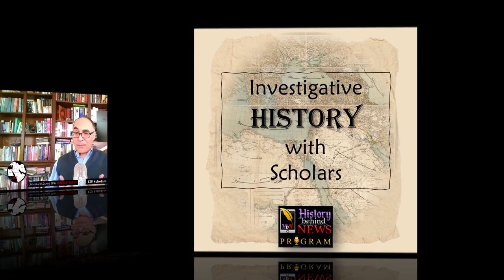Militarization of U.S. Middle East Policy | S1E3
Militarization of U.S. Middle East policy began in 1979 - a year in which America lost its stalwart Middle East ally.

►Did you know that prior to 1979, no Americans died in military action in the Middle East?
►What is the Carter Doctrine?
►How did the U.S. military pivot from Vietnam to the Middle East?
►How important was the Shah of Iran to America's Middle East strategy?
►Why was the U.S. Central Command created after 1979?
►When did America begin its military support of Israel?

🚩About Our Guest:
My guest for this episode, which was recorded in early January 2024, is Dr. Andrew Bacevich, co-founder and Chairman of the Quincy Institute for Responsible Statecraft. He is Professor Emeritus of International Relations and History at Boston University. He is a graduate of West Point, a Vietnam War Veteran, and a retired colonel of the US Army.

Dr. Bacevich is the author, co-author, or editor of more than a dozen books, including the following:
📖 The New American Militarism,
📖The Limits of Power,
📖Paths of Dissent: Soldiers Speak Out against America’s Forever Wars, and
📖America’s War for the Greater Middle East

📑 chapters in this video:
00:00 Introduction
02:01 Dr. Bacevich
05:38 Carter Doctrine
14:35 Dr. Nasr: "Today Baghdad. Tomorrow Tehran."
17:10 Vietnam to Middle East
18:10 Vietnam: a place worth fighting & dying for!
19:50 Restoring confidence in U.S. military
21:40 Iran's 1979 Revolution
24:20 Policing the Beat - stability of Persian Gulf
28:08 Iran-Iraq War
29:29 America's military "establishment"
31:00 next episode: Ironies of U.S. Policies & 9/11

🚩"Today Baghdad. Tomorrow Tehran."
In this 2-part conversation, Dr. Vali Nasr takes us through the history of the Iran-U.S. failed diplomacy:
►S1E17 UME: After conquering Afghanistan & Iraq, did America miss opportunities to neutralize the hardline mullahs of Iran's regime?
►S1E18: Story of Iran's Nuclear Program & Perceived Threats To Its Security - How It All Began!

🚩Don't have time to watch?
No problem. You can listen to Unravelling the Middle East podcast

🚩Community🌎🌍 & Comments📋:
Please don't hesitate to share your comments with me. I look forward to hearing from you and will personally respond to your comments - usually within a day.

🚩Support Our Program:
We appreciate your financial support of our program.

🚩Details, Credits & Links:
►Middle East Maps:
We use MapCharts.net for most of our maps, including the Middle East map in the video's intro. And sometimes we color, stylize and annotated those maps.

🚩Video Attribution:
 📽️ This video is made by Filmora.

🚩Santur Music Attribution:
🎶 Santur: Peyman Heydarian playing on the Santur some Iranian music. Recorded with a Sony PCM-D50 at the School of Oriental and African Studies of London on April 7th 2011.
This music has been cut in shorter pieces and its volume has been adjusted in different portions of our program.